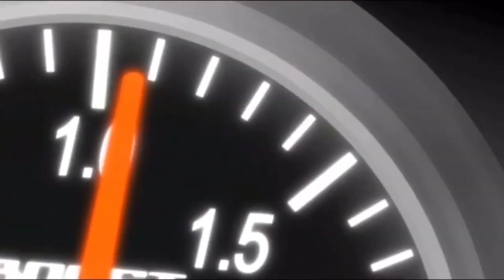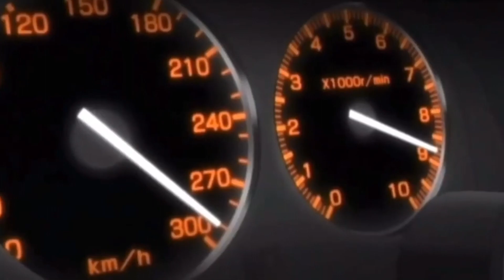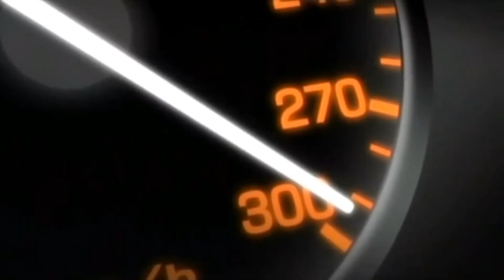Wangan Midnight - Maximum Acceleration [amv]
Wangan midnight jdm trance eurobeat racing nissan datsun 240z 280z r33 r32 porsche racing anime amv japan street racing WA